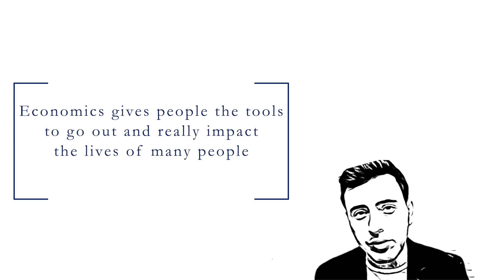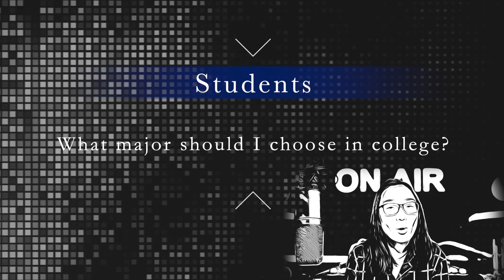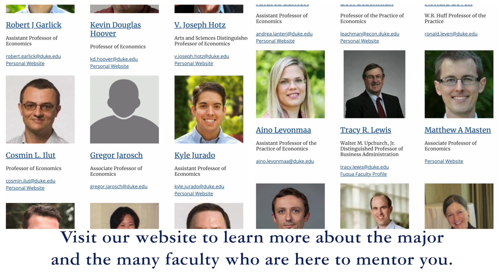Why Study Economics?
Are you curious about why you should study economics? Are you wondering what economists do? Listen to our faculty discuss the decision-making tools taught in economics and how they made their way to the discipline